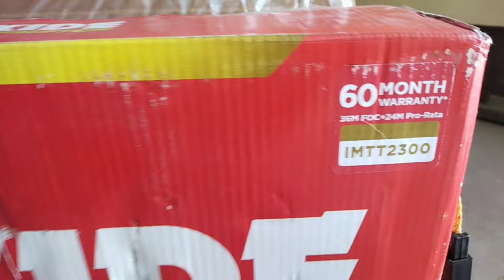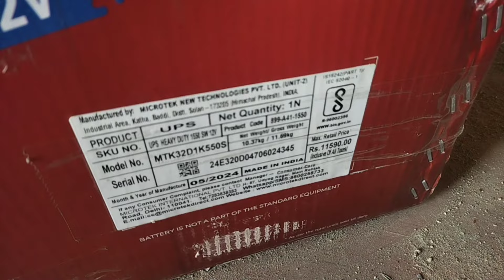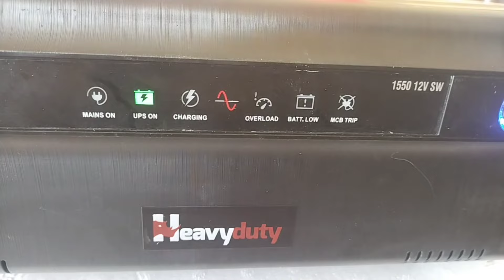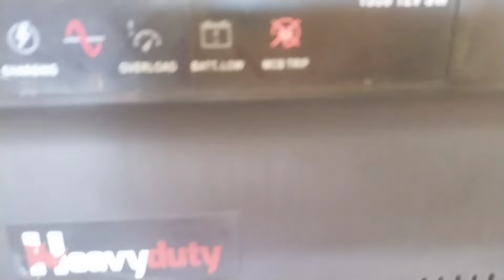New Exide battery Microtak and wood cabinate trolley price detail and fitting